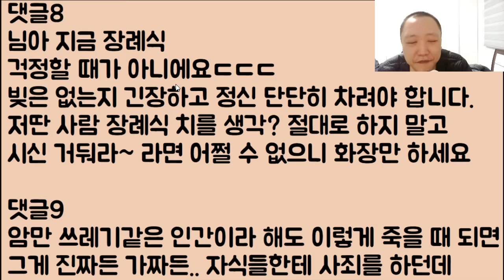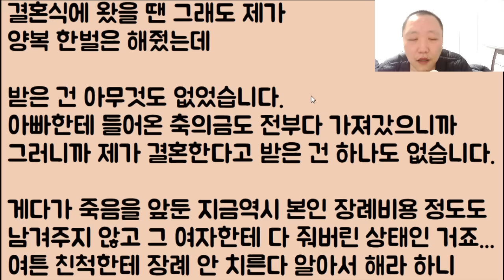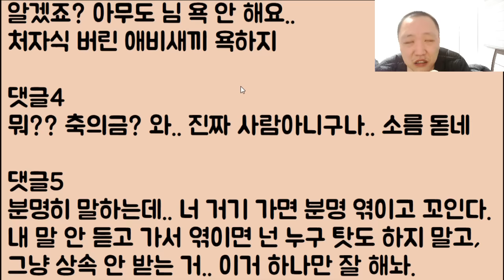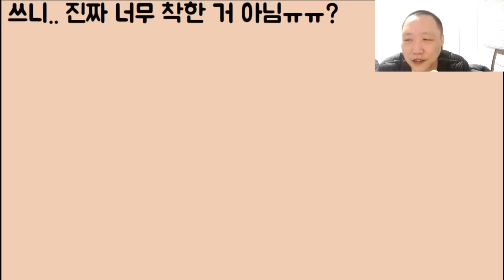[사람이냐..ㄷㄷㄷ] 처자식 버리고 돈 들고 튄 아빠가 이제 며칠 뒤 죽는답니다.. 장례 좀 치러 달라는데 아니 내가 그걸 왜!?